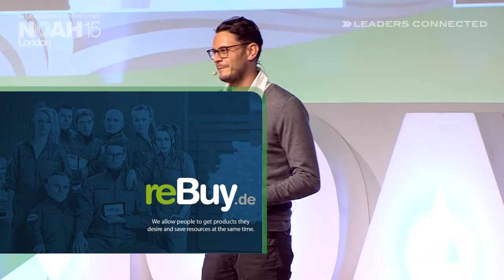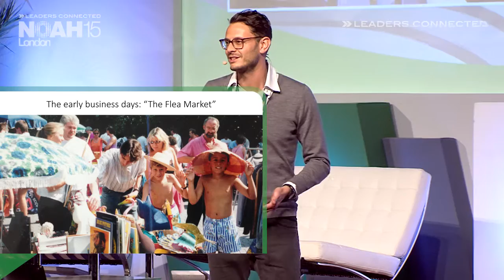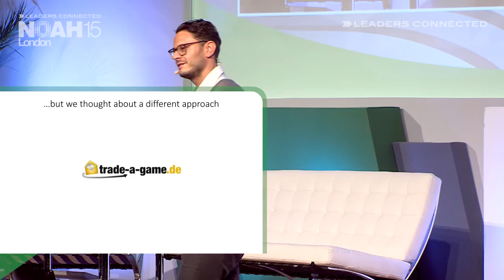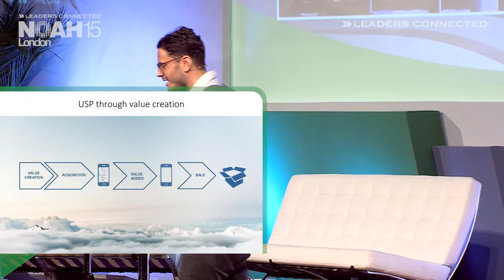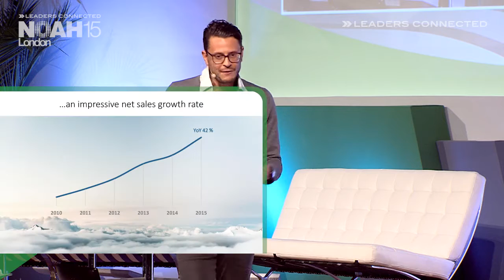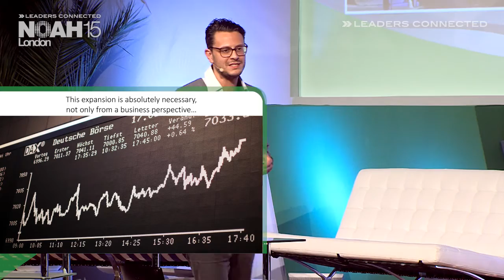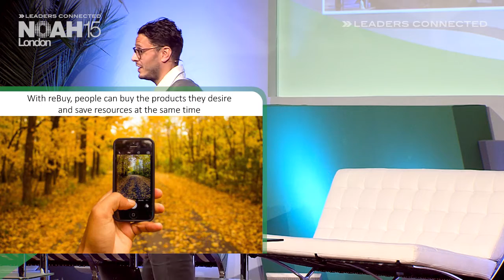Lawrence Leuschner, reBuy - NOAH15 London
Marketplaces - Company Presentation by Lawrence Leuschner, Co-Founder & CEO of reBuy at the NOAH 2015 Conference in London, Old Billingsgate on the 13th of November 2015.